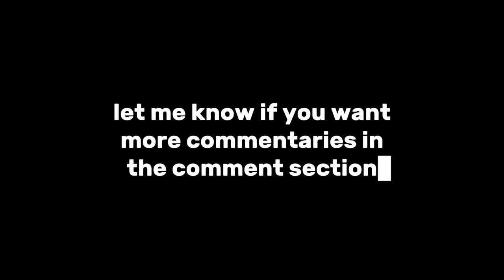a skywars commentary about college starting soon...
Minecraft, But / How to Bedwars / Top 5 Things / How to Skywars/ Minecraft Texture Pack / Hypixel / Ranked Bedwars / Ranked Skywars